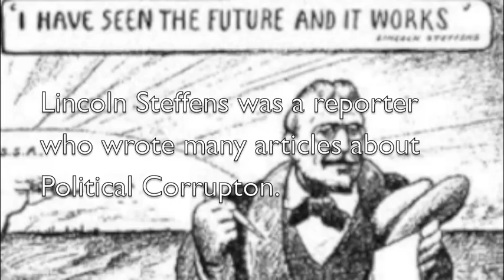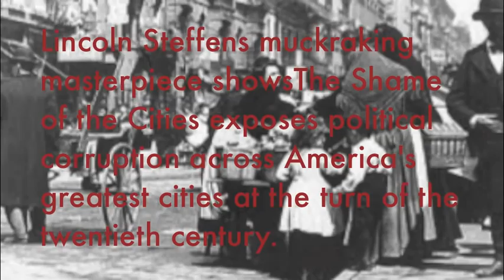Lincoln Steffen & Politcal Corruption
i move project